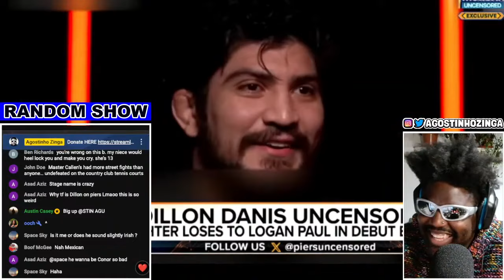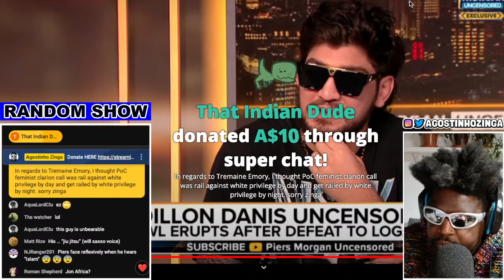PIERS MORGAN DESTROYS DILLON DANIS